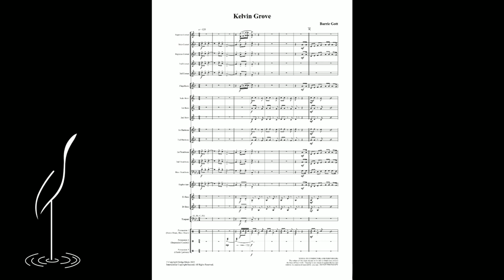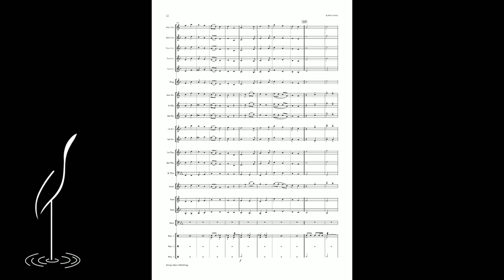Kelvin Grove by Barrie Gott (Accelerando Series)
Kelvin Grove is a concert march written to commemorate the 125th anniversary of the Kelvin Grove State School.   The  work  is  a  celebration  of  the  pioneering  spirit  of  those  who  founded  the  school, then on the margins of the unexplored bushland that surrounded the fledgling city of Brisbane.  It is fitting that the march uses as its first theme, The Ballad of Cobb and Co. written by T. Berriman and E. Samuels.  The trio is a processional reminiscent of Holst and Elgar.